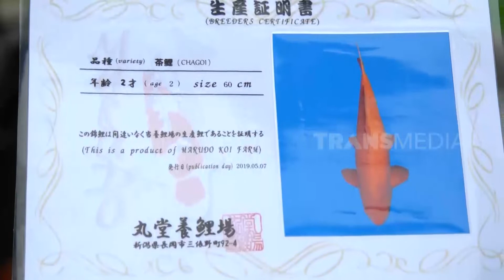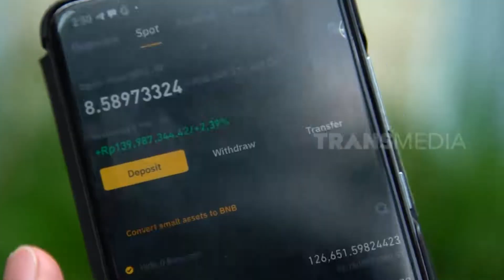[FULL] GREBEK RUMAH DAVE, SANG TRADER SUKSES | SOBAT MISQUEEN (01/01/22)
SOBAT MISQUEEN
Sabtu, 1 Januari 2022